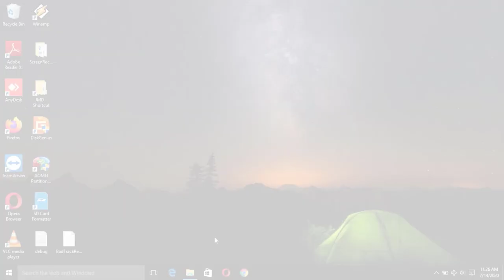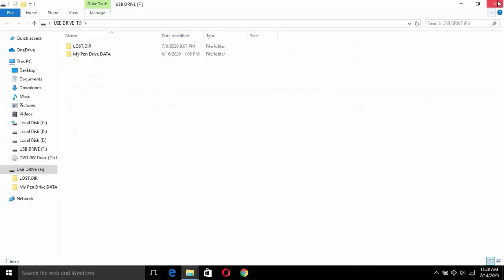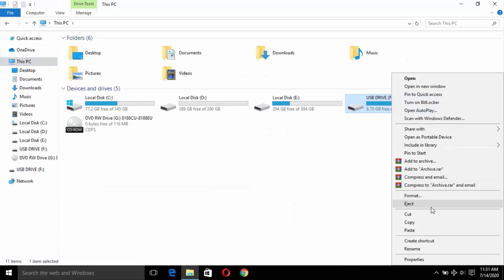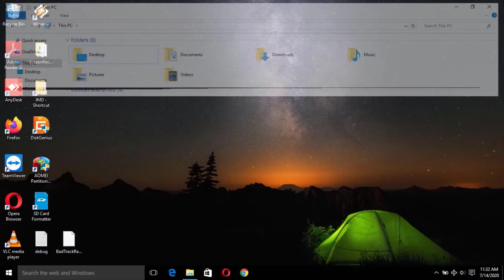HOW TO TRANSFER DATA FROM CD TO PEN DRIVE - How to Copy Data from CD to USB Drive (Divine Computers)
How to transfer data from CD to pen drive quickly?

SOLUTIONS:
Copy data from CD to USB Drive,
Copy data from DVD to pen drive,
Copy data from CD to pen drive,